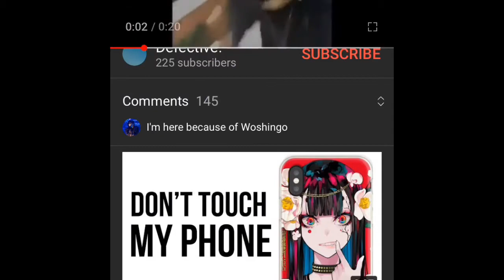MMS New Update Azure Case and New Code!